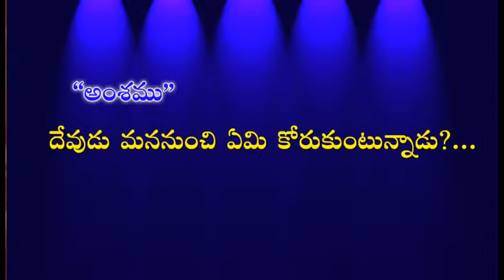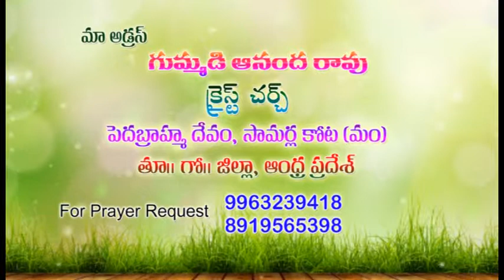Bro A Michael Garu | Topic- devudu mananunchi emi korukuntunnadu | Daivakrupatv